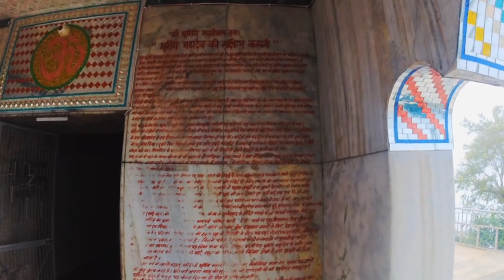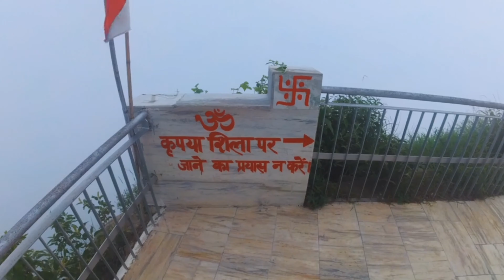aakhir kya h shila ka raaz || bhursing mahadev in himachal सिरमौर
hlw friends i hope ki ap sb ache honge to aj mene apna pehla vlog upload kiya h jo ki bhursing mahadev temple k bare m hai video bnate time m thoda nervous bhi feel kr rha tha kiuki 1st video m aksr esa hota h or friends video ko pura jrur dekhna.